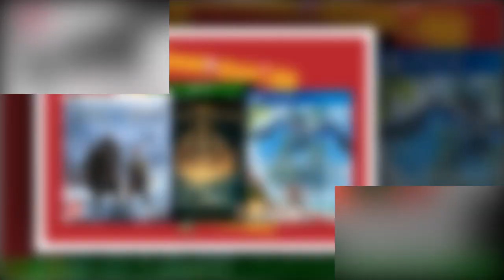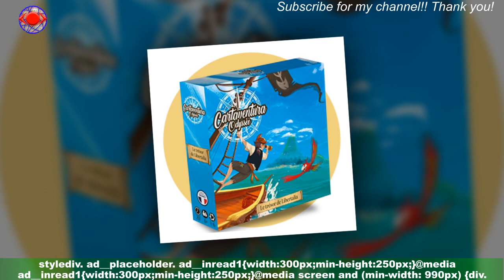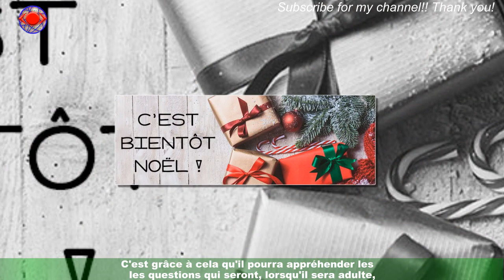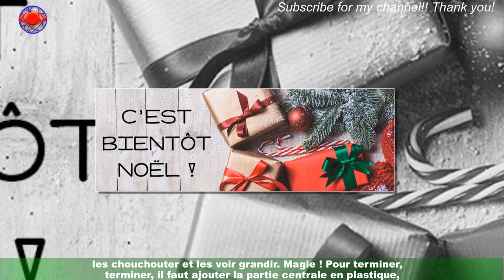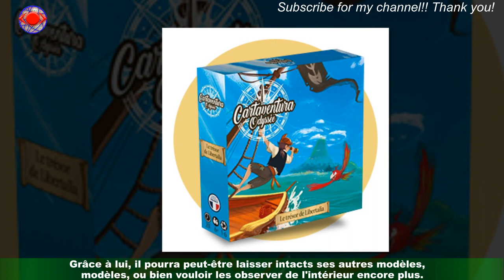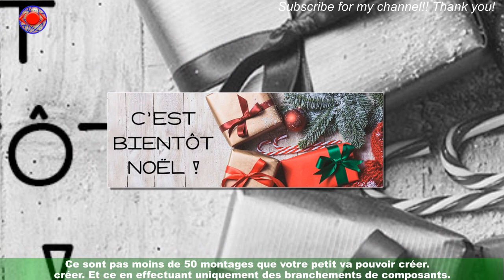Notre top 3 des jeux à offrir pour Noël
Si les leçons pour découvrir les sciences à l'école primaire ne passionnent pas votre enfant,pas de panique. Remplacez la théorie par la pratique pour l'y intéresser tout en s'amusant.Offrez-lui donc sans plus attendre à Noël ce coffret Microscope 30 expériences de Buki.